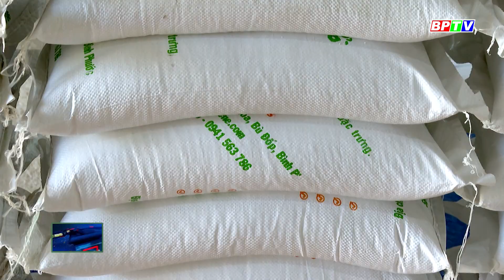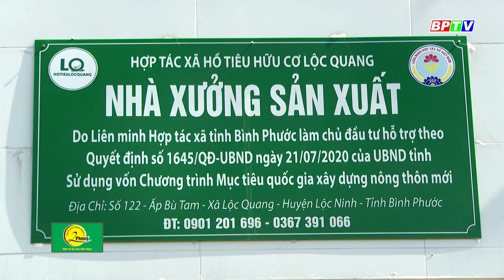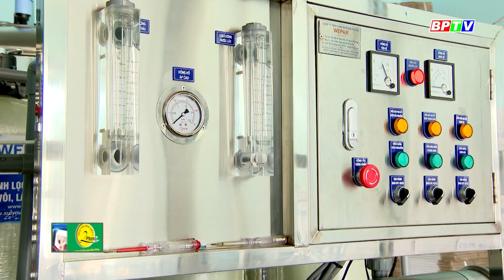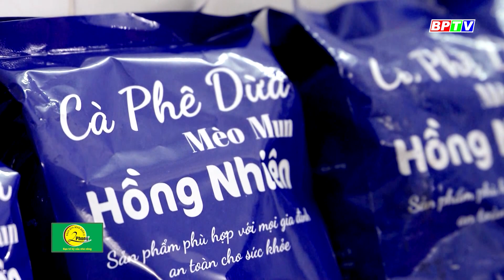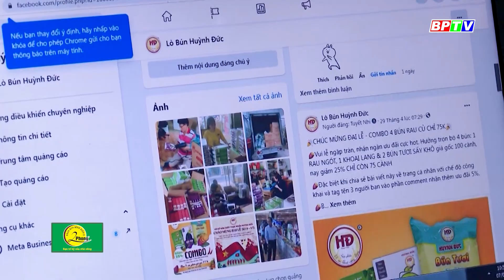🍀Kinh tế nông nghiệp 24-5-2023 | Trồng quýt ngọt trái vụ, giá thành cao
Các chương trình nổi bật:
Cập nhật thêm nhiều thông tin tại:
💎 Fanpage: